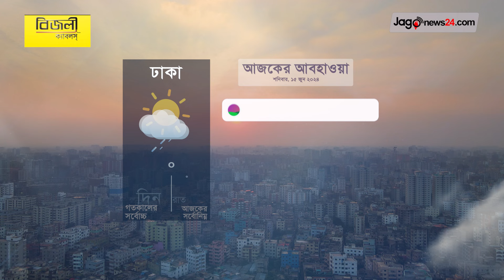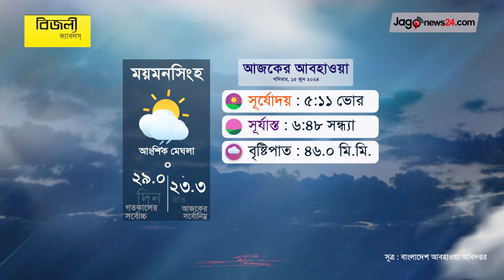আজকের সর্বোচ্চ তাপমাত্রা খুলনায় ৩৮.২ ডিগ্রি সেলসিয়াস | আবহাওয়ার খবর | Weather